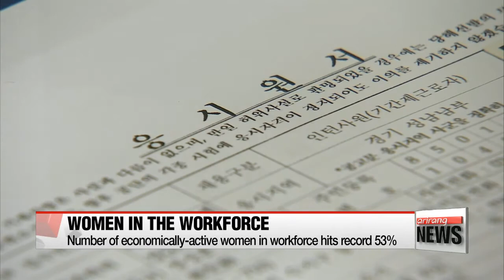Number of economically-active women in workforce hits record 53%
A new report shows a record number of Korean women are in the workforce these days.
Statistics Korea says women's economic participation stood at 53 percent this year -- up zero-point-eight percentage point from last year.
That's the highest figure since related data was first collected 18 years ago.
The rise was steepest among women in their 30s, logging nearly 60 percent.
Experts say the figures could indicate that government policies aimed at helping women re-enter the workforce after marriage or childbirth are beginning to bear fruit.
Korea's chronically low birthrate is mainly attributed to the difficulty of balancing work and childcare.